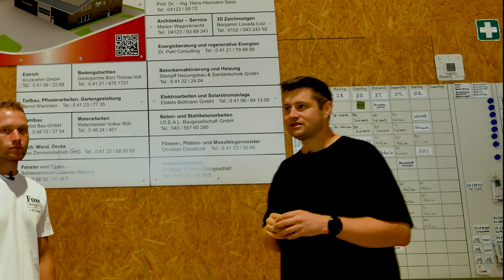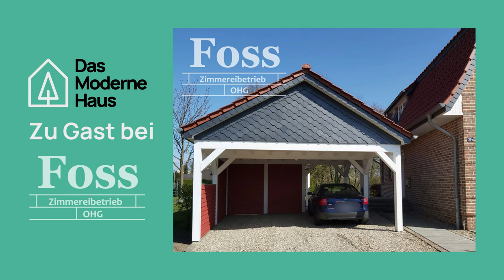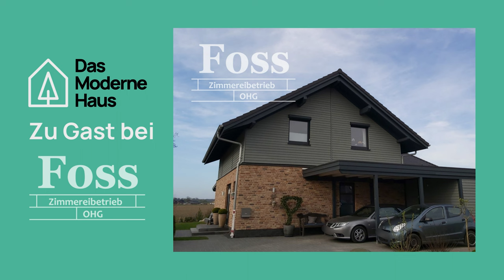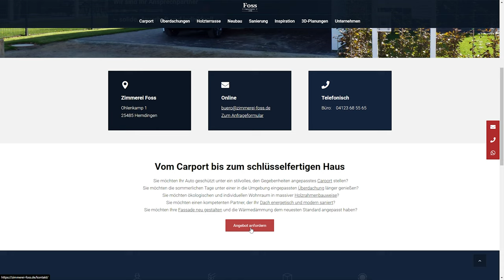Foss Zimmereibetrieb - Holzbau-Experten stellen sich vor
Wir haben Jan-Ole Foss zu seinem Unternehmen Interviewt.

Wir waren in Hemdingen bei der Zimerei Foss und haben mit dem Geschäftsführer Jan-Ole Foss gesprochen.  Im Interview geht es um die Lieblingprojekte der Foss Zimmerei von hochwertigen Carports bis zu Neubauten in Holzrahmenbauweise die in 90 Tagen Schlüsselfähig standen.

Solltet ihr noch Fragen haben schreibt sie gerne in die Kommentare.